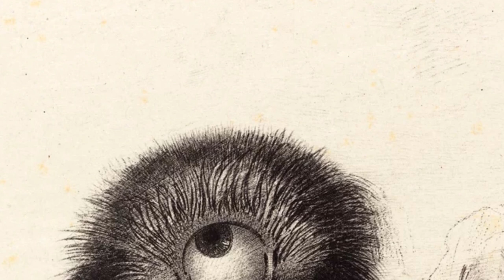Odilon: 2 by Dimaension X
Minimal Ambient Doom Metal, featuring the art of Odilon Redon, a French artist active during the late 1800's to the early 1900's.  These images were published before 1916.  If the work was published in the United States prior to 1928, it is in the public domain.

Guitar = SX Furrian tuned to Open C thru Digitech FreQout to Line 6 POD Express.
Bass = 4Front Bass thru Neural Amp Modeler.
Synth - Surge XT.
Drums = Kvltdrums 2 Vintage Doom Expansion kit.